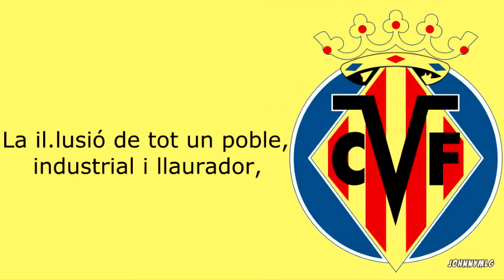Himno | Villarreal CF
Himno del Villarreal.